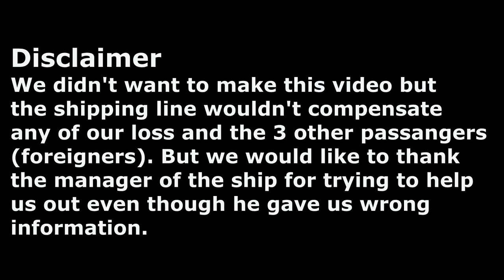The WORST Experience Backpacking.... I've Had in Philippines...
From Manila to Coron it took us close to 48 hours due to mistakes by the shipping line company. 5 of us were left behind (we found out later) because the staff didn't inform or wake us up (4:30 am). We didn't want to make this video since our losses weren't compensated. Also think it's a important message to be extra careful and get concrete information while backpacking since service will be on the lower end.

Be part of the project, help us give these girls a future. Visit;

Finn Snow
01 Damascus Rd,
Nasipit, Talamban
Cebu City 6000